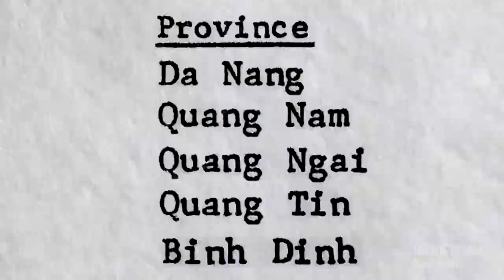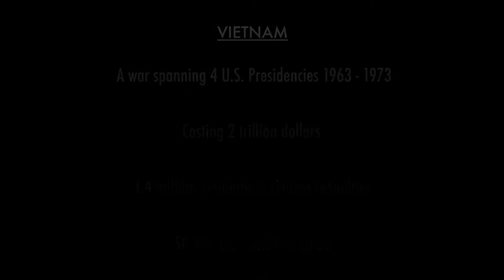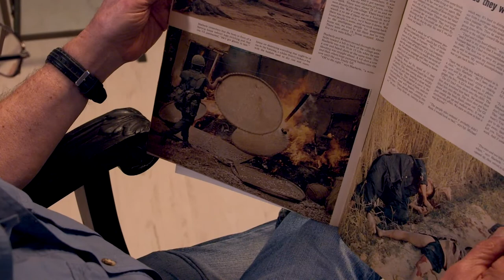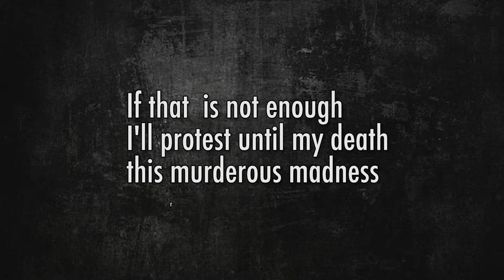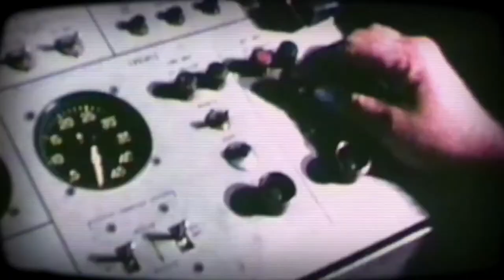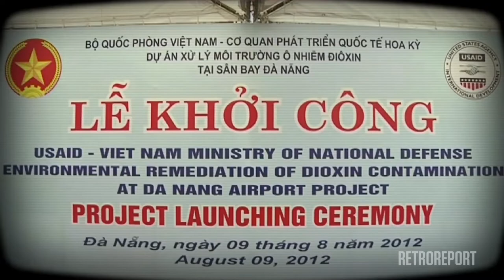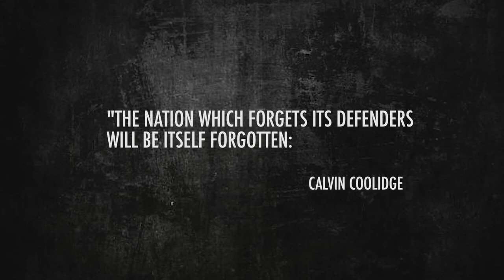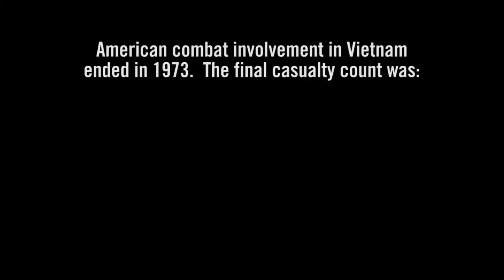Vietnam Aftermath Final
This is the third film in the Vietnam Trilogy. It raises the question as to whether or not we learn from the past. The film includes an exclusive interview with Secretary of Defense Robert McNamara's son  Craig McNamara.